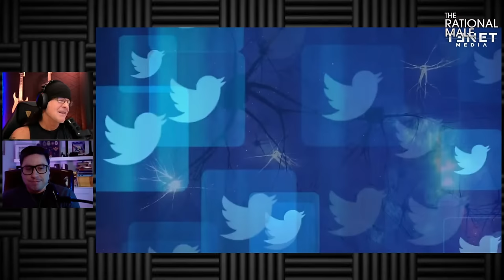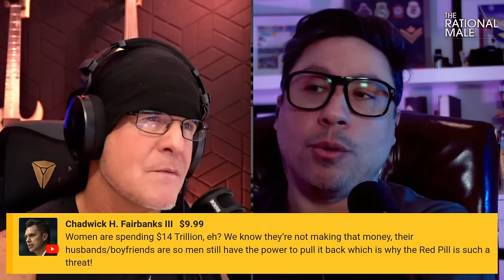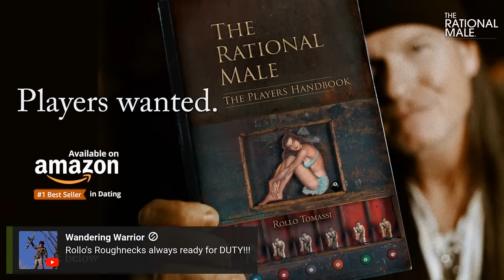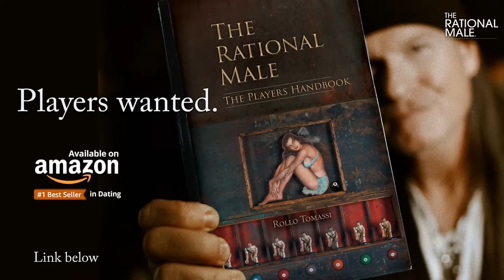TradCons and FEMINISM destroyed CHRISTIANITY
LISTEN TO THE RATIONAL MALE ON AUDIBLE
Start a new Audible subscription today and instantly get The Rational Male on Audible FREE as your first download.